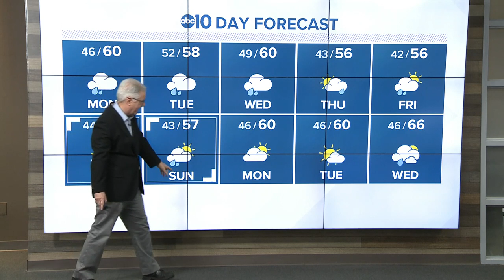Evening Headlines: Mar. 3, 2019